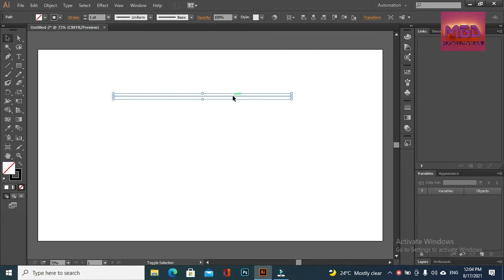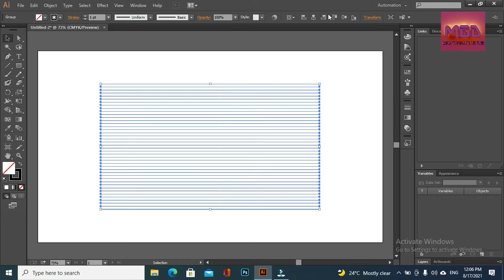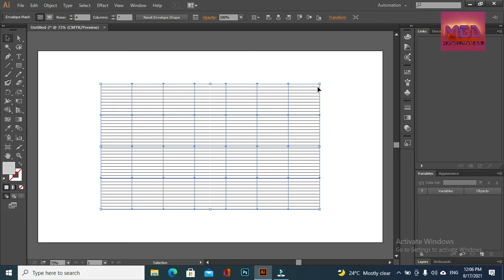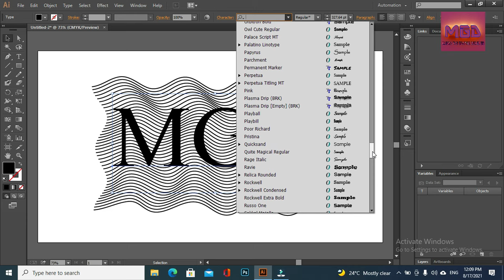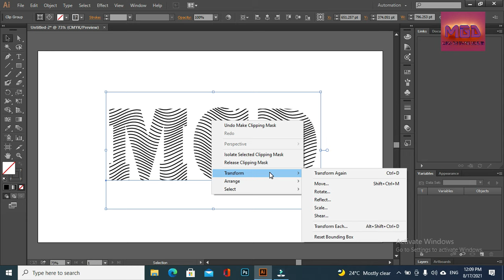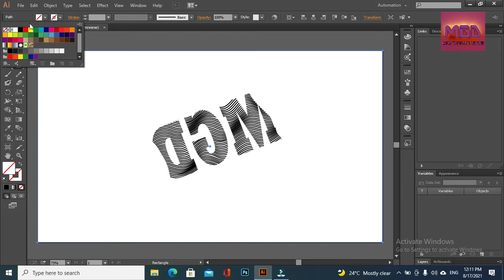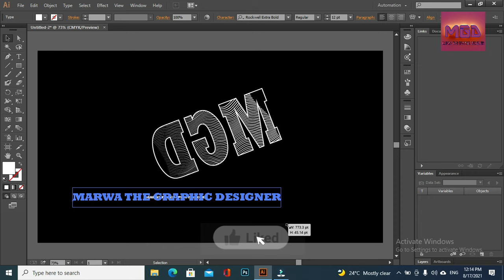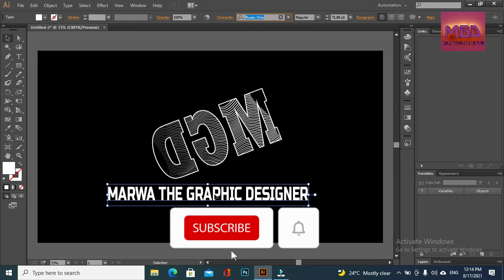How to create Wavy text effects logo in adobe illustrator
Easiest method to create Wavy text effects logo in adobe illustrator
In this video, I will tell you about how to create wavy text effects logo in adobe illustrator .
This video is very useful who want to learn about creating text logos in adobe illustrator. Adobe illustrator is very useful in creating 3D logos. Adobe Illustrator is a vector graphics editor and design program developed and marketed by Adobe Inc. Adobe Illustrator is the industry-standard vector graphics software that's used by millions of designers and artists to create everything from gorgeous website. Adobe illustrator tutorials are very difficult to mange because it requires a lot of time and effort. As in this tutorial i create wavy line text effect logo which you can further use for commercial purposes. As this tutorial is for initial learners still it is very helpful and easiest to create wavy text effects logo in adobe illustrator. A quick and easy way to create a wavy text effect in Adobe Illustrator. In this tutorial, we will go over how to expand your text into an object and transforming your artwork into a wave using the wave effect. This tutorial goes over how to add a wave style effect to your type inside Adobe Illustrator. This effect is super easy to use and quite versatile in its possibilities.